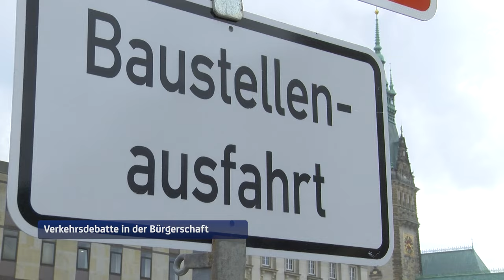Thering vs Tjarks: Scharfe Verkehrsdebatte in der Bürgerschaft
Staus, Baustellen, verspätete U-Bahnen und Busse, der Abbau von Parkplätzen - die Liste an Kritikpunkten am Hamburger Verkehrschaos ist lang. Nicht zum ersten Mal wurde das Thema heute auch in der Bürgerschaft diskutiert - doch vor dem Hintergrund anstehender Wahlen dann doch mit besonderem Elan.